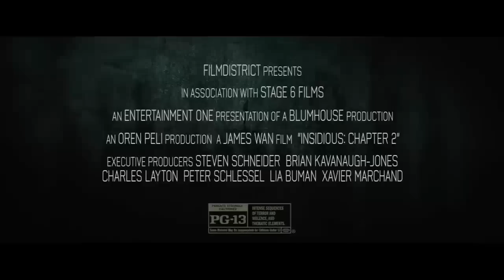Insidious 2 - Quỷ Quyệt 2 - Bậc thầy của sự sợ hãi.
Sau 3 năm kể từ ngày Insidious gieo rắc nỗi ám ảnh tột cùng cho hàng triệu khán giả yêu thích thể loại kinh dị, Insidious: Chapter 2 - Quỷ Quyệt 2 đã tiếp tục được sản xuất và ra mắt trong sự hồi hộp chờ đợi của không ít khán giả hâm mộ trong năm nay. Vẫn giữ nguyên sự đơn giản và đầy bí ẩn từ cái tên cho đến nội dung, phần 2 của bộ phim kinh dị nổi tiếng này tiếp tục câu chuyện của gia đình vợ chồng Renaj khi họ đã có cậu con trai thứ 2 nhưng vẫn bị các thế lực ma quỷ theo đuổi khi thể xác người chồng Josh vẫn bị quỷ nhập...

Phim sẽ được phát hành tại Việt Nam từ  25/10/2013.